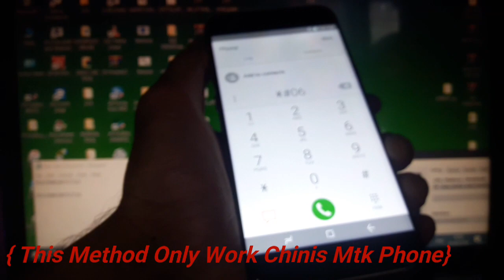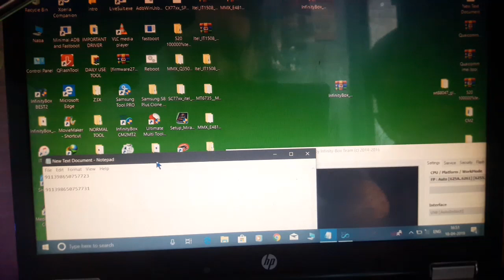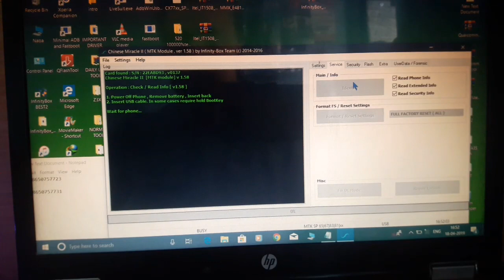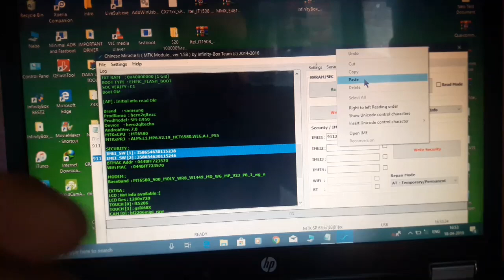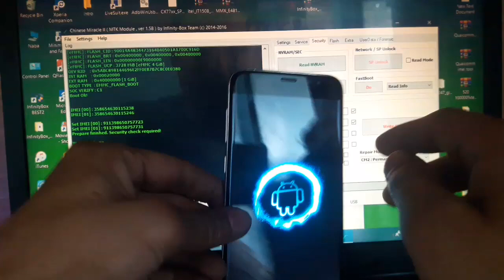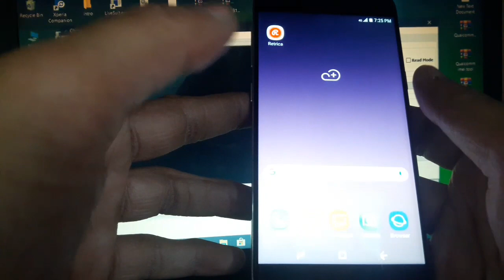Samsung S8 Plus Chinis Copy Change imei Without Root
samsung s8 plus ke imei no kaise change kare bina root kiye hindi me jane
       :MY SOME EQUIPMENT:
FLASH SELL
ANDROID PHONES
PHONE ACCESSORIES
BEST MIC
DSLR CAMERA CHEAP PRICE